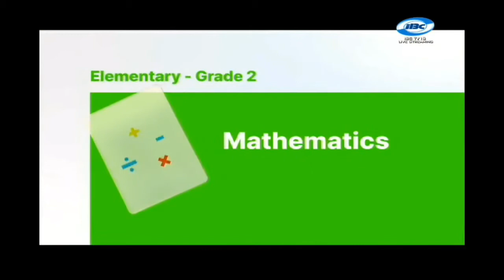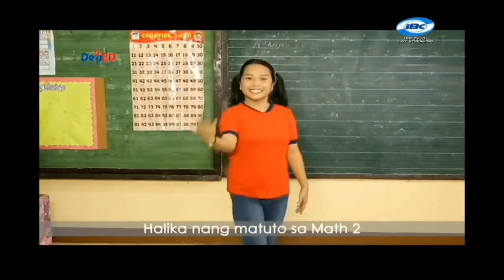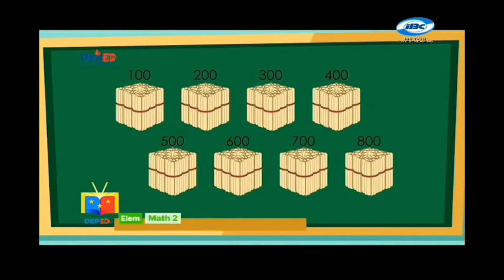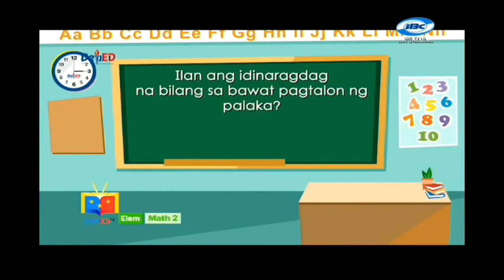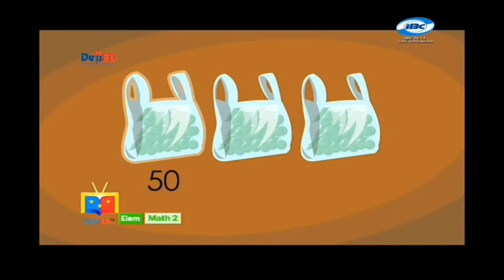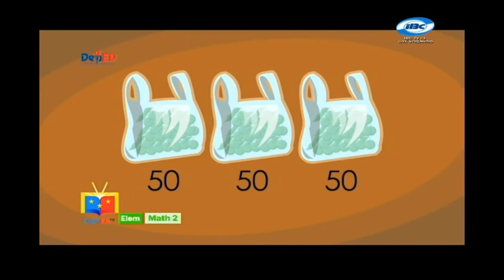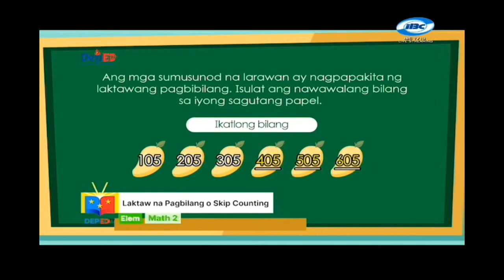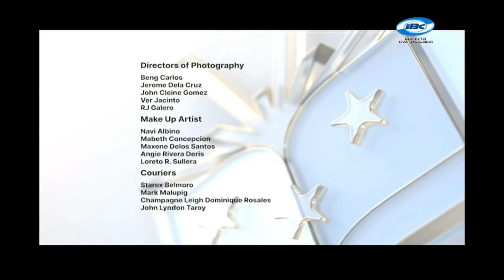MATH 2 Episode 3: Laktaw na Pagbilang o Skip Counting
Laktaw na Pagbilang o Skip Counting

Inaasahang maisasagawa ng mag-aaral :
1. nasasabi ang palaktaw na pagbilang ng mga numero 10’s, 50’s, at
100’s hanggang sa 1 000.
2. nababasa at nasisipi ang tamang bilangng laktawang bilang sa 10’s,50’s at 100’s
hanggang sa 1 000
3. nababasa at nasisipi ang tamang bilang ng laktawang bilang sa 10’s,50’s at 100’s